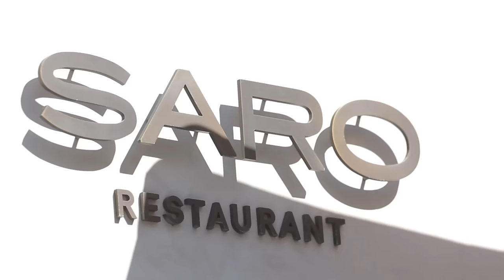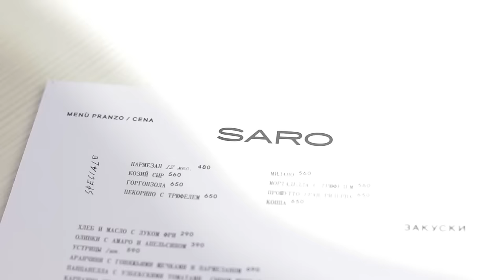Где поужинать в Питере?!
Всем привет, дорогие друзья! Сегодня мы покажем вам еще одно супер классное место, где можно и вкусно поесть и прекрасно провести время! Это ресторан Saro на Петроградке! Смотрите и пишите в комментариях свои любимые места для ужинов в Питере!